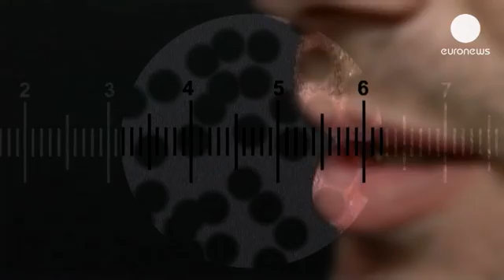Electronic cigarettes as harmful as tobacco?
According to the September issue of the French magazine '60 Million Consumers', some electronic cigarettes may emit the same levels of formaldehyde (a carcinogen) as other conventional cigarettes.